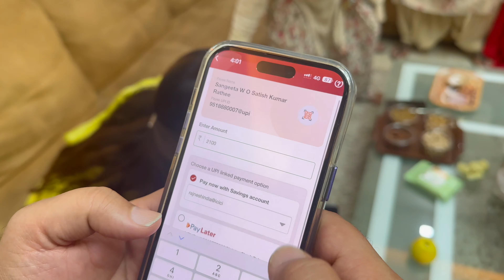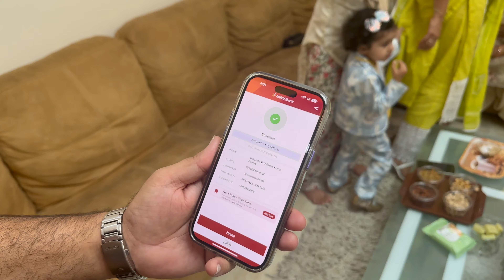Bhai Dooj Celebration Vlog 2023 | Happy Bhai Dooj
hit likes.

lots of  ❤️